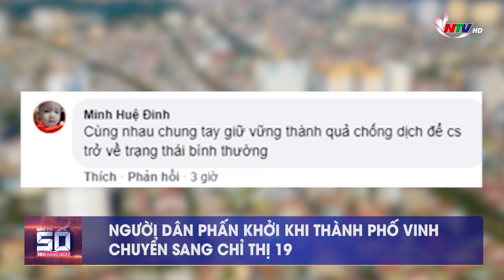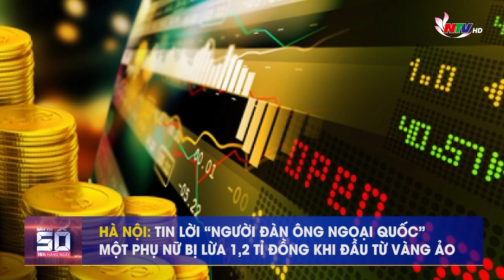Bản tin SỐ 18H hàng ngày - 24/09/2021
Những nội dung chính:
- Người dân phấn khởi khi Thành phố Vinh chuyển sang Chỉ thị 19
- “Hot girl 7 thứ tiếng” Nghệ An Khánh Vy trở thành MC mới của Đường lên đỉnh Olympia
- Nhiều “quan” xã bị đề nghị kỷ luật do sai phạm quản lý đất đai